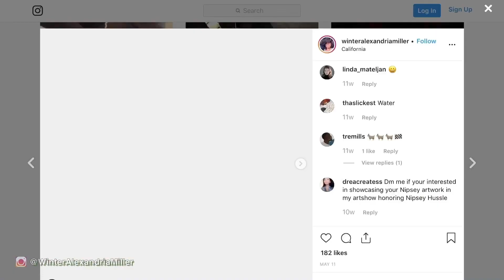Project Car Mock Up Design | E30 Sedan | Procreate Time Lapse